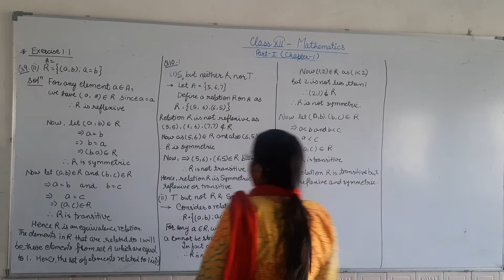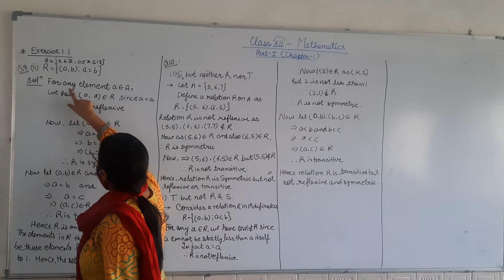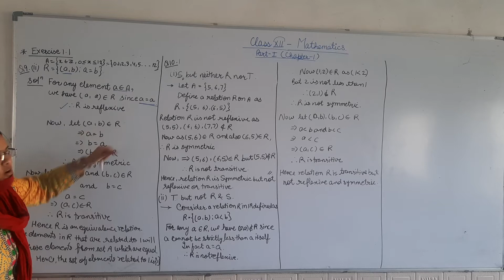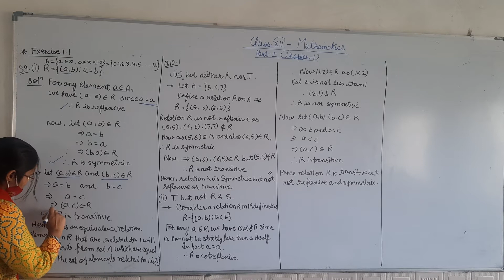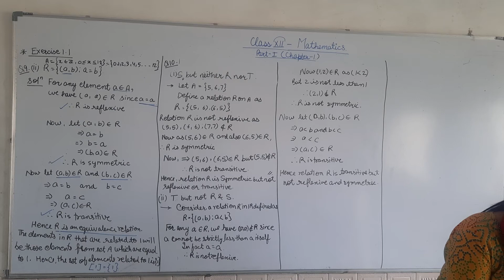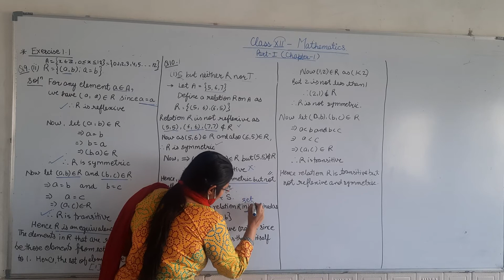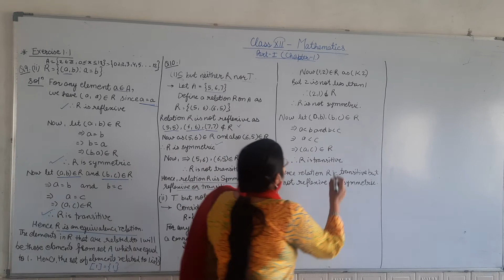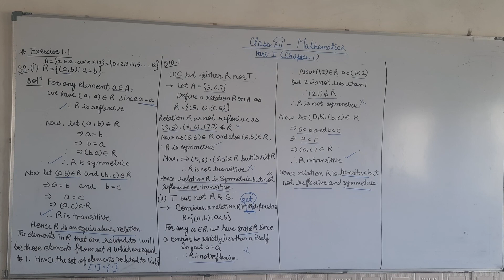Class 12 Maths Ex 1.1 part 1